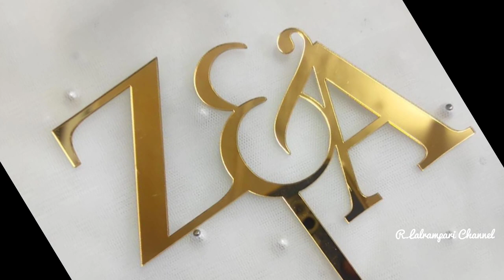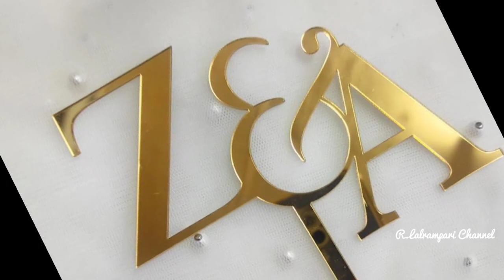White Wedding🤍🤍Cake Cutting||intawn dan & induh chhan(Zorema+Alawmi)